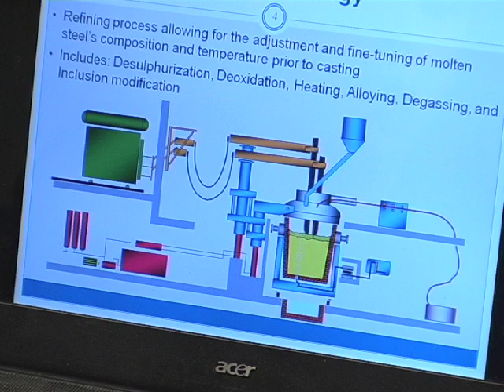Kevin Graham: Increasing Steel Plant Productivity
Kevin Graham, Researcher at the McMaster University Steel Research Centre, talks about his research to improve productivity at ArcelorMittal Dofasco.